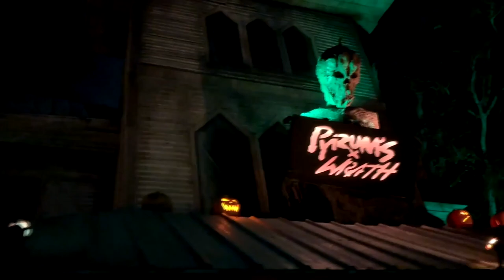Face Pyrum's Wrath At Sir Henry's Haunted Trail In This Spooky Haunted House Walkthrough!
Prepare to face the wrath of Pyrum at Sir Henry’s Haunted Trail! Join us on this eerie walkthrough of one of their newest haunted houses, where ancient spirits and terrifying creatures lurk around every corner. Will you survive the horrors awaiting you? Watch now for a chilling adventure!

CHAPTERS:
00:00 Introduction
00:33 Pyrum's Wrath Tour
03:48 Recap